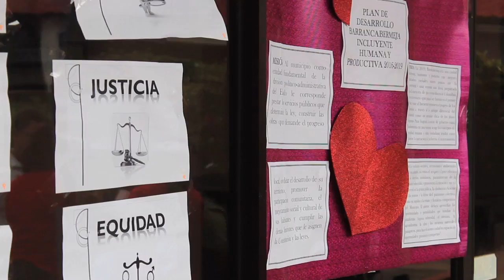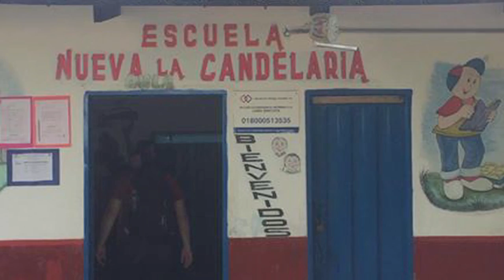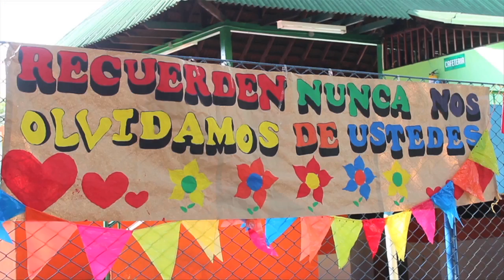INFORMATIVO No. 27